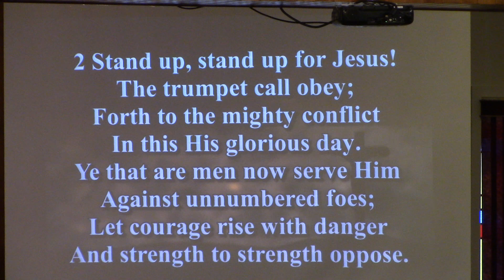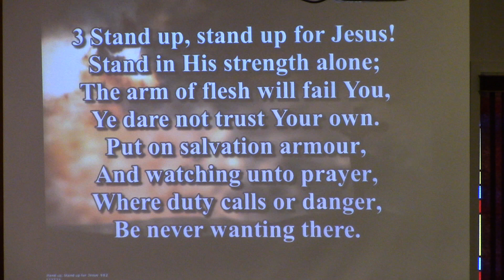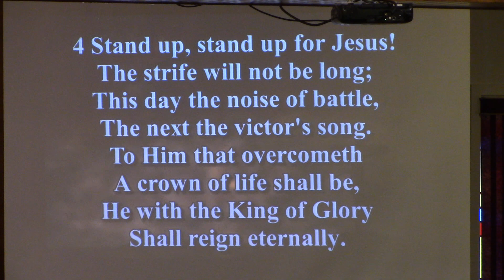Stand Up, Stand Up for Jesus